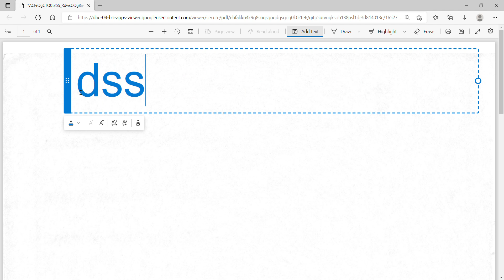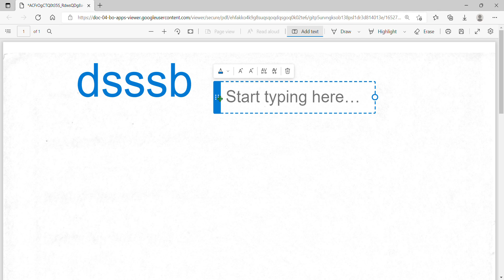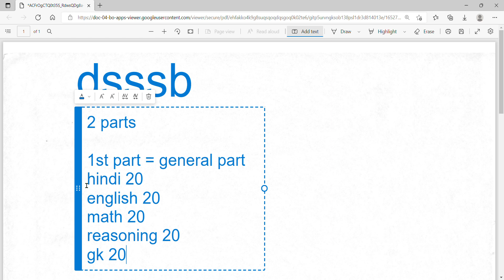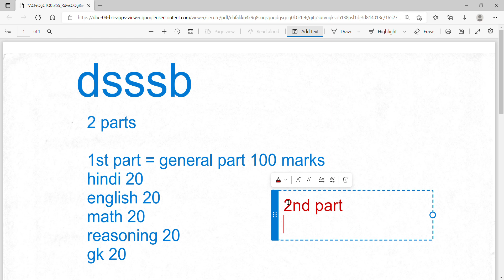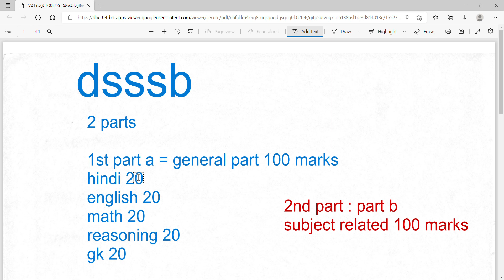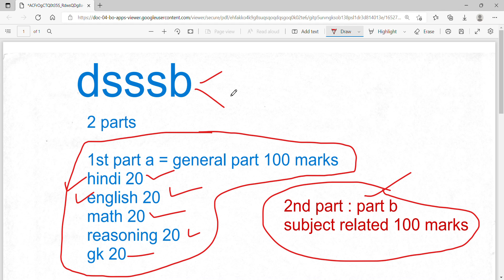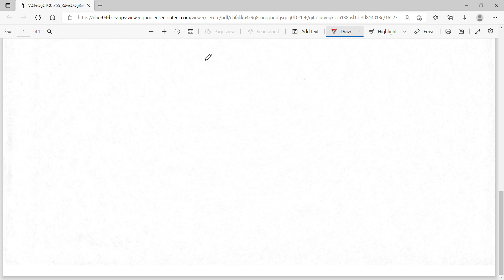MOHALLA CLINIC PHARMACIST EXAM REVIEW || AAMC EXAM REVIEW PHARMA ADHYAYAN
AAMC EXAM RESULT DATE
AAMC EXAM REVIEW
MOHALLA CLINIC PHARMACIST EXAM REVIEW || PHARMA ADHYAYAN PHARMAADHYAYAN PHARMA ADHYAYAN # PHARMA